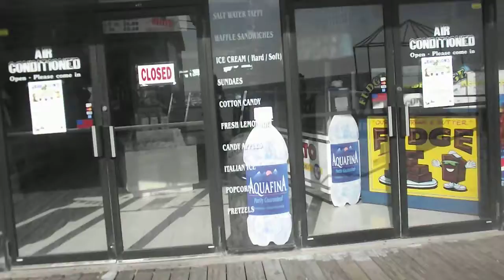ตามหาคนหน้าตาดี ฮ่าๆๆ